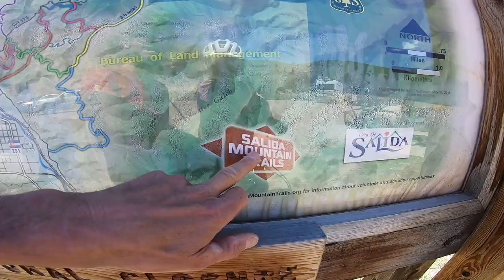Road Trip VTT au Colorado - Partie 3, de Gunnison à Denver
Évasion : Road trip  VTT “Endurotribe” au Colorado – Épisode 2/2